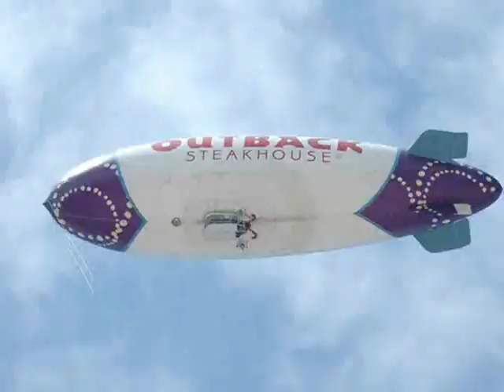American Legion Racing 2007 Part 1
Photo Diary from Team Johnson Motorsports, Jerick Johnson and the #76 "Freedom Car" for the 2007 NASCAR Busch Series. Taken from a crewmember perspective.